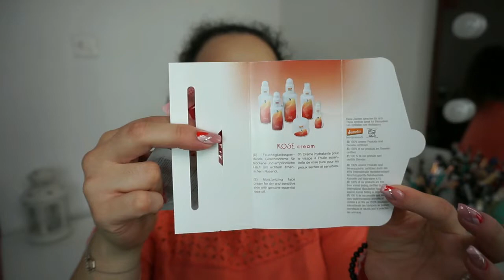HAUL AGOSTO | Compras Agosto | Noelia Talero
PRODUCTOS MENCIONADOS:
-Bronzeador Amazonia Deliplus 7€
-Sérum Hidrata con ceramidas Deliplus Mercadona
-Tinte de mejillas y labios Deliplus Mercadona
-Sérum antiedad Age Revive Optimals Oriflame 11€
-Base de maquillaje In Action Alto rendimiento The One Oriflame 8€
-Esponja de maquillaje con carbón Oriflame 6€
-Vela Book & Glow La casa junto al mar Vita33 16€
-Vela Book & Glow El verano perfecto Maquillalia 16€
-Spray para sellar el maquillaje Prime & Fine Catrice Vita33
-Colorete Blush Box Glowing Multicolor Dolcevita Vita33
-Colorete Blush Box Water-Sweatproof Burgundy Vita33
-Kajal Pencil Eyeliner Essence 25 Feel the Mari time Vita33
-Brocha para difuminar Eye blender brush Essence Vita33
-Mikado Sorbete de mango The Fruit Company Maquillalia
-Gel de manos en espuma Plátano The Fruit Company Maquillalia
-Contorno de ojos Agua de rosas y aguacate Revox Maquillalia
-Pasta exfoliante corporal Rituals of Karma Revista Agosto
-Caja de suscripción LookFantastic 20€

CÓDIGO DTO. AIRIS COSMÉTICOS:
NOELIA15